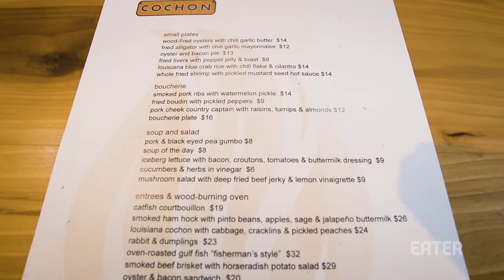Rabbit and Boudin Sausage with a Touch of Tradition at New Orlean's Cochon — The Meat Show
This week on The Meat Show, Nick Solares visits Cochon, the 11-year-old New Orleans butcher shop-restaurant hybrid known for high-quality Cajun cooking. Watch the video above to see their boudin sausage — plus the rabbit and dumplings dish — come together.